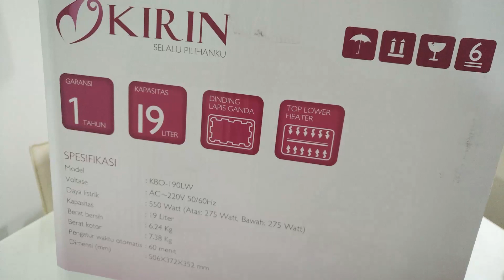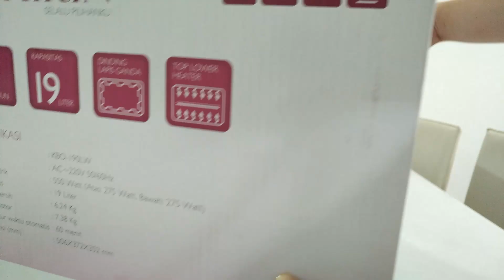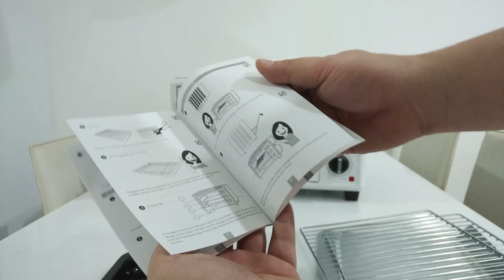Oven Listrik Yang Hemat Listrik Kirin 190LW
Untuk harga terupdate, dan stock bs lgs di cek pinned post kami, untuk spesifikasi bs di cek di bawah ini
Oven Listrik Kirin 190LW
- low watt
- dimensi ruang pembakaran 30x28x23cm
- dimensi loyang: 31 x 25cm
- dimensi oven: 46 x 29 x 29cm
- suhu hingga 250c
- bisa api atas / bawah, dan bs api atas + bawah
- terdapat timer 60 menit
- terdapat 2 rak jaring
- terdapat 1 loyang
- terdapat 1 drip pan
- body coating powder anti karat
- kapasitas 19ltr
- daya watt: 275w atas, 275w bawah